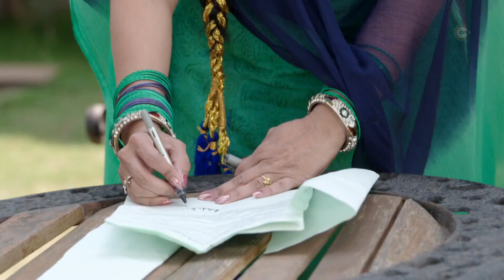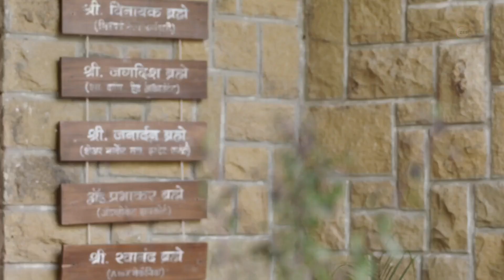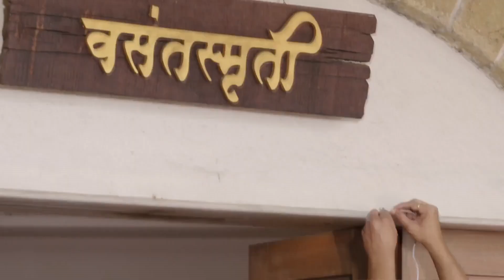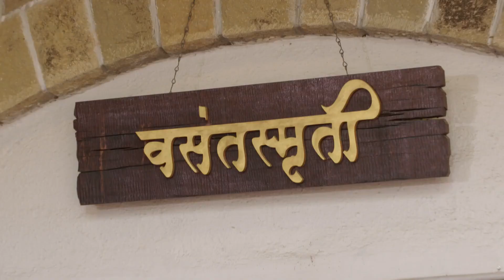Majha Hoshil Na | 17-30 May 2021 - Marathi TV Show - Mobisode - Zee Marathi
Sai, who hails from a rich family, falls in love with an intelligent and righteous Aditya. They get married after overcoming several obstacles, but will Sai be able to deal with his family members?